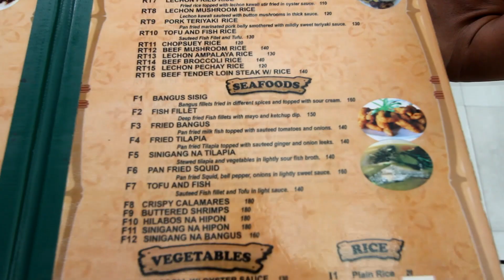Nabussog ni Berto | Vlog 052